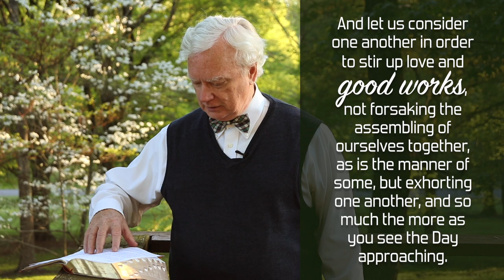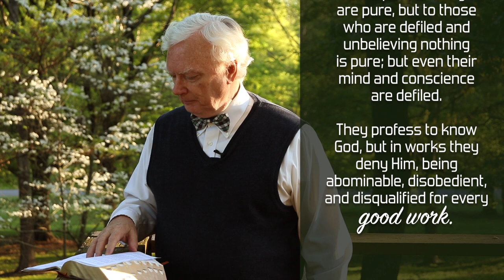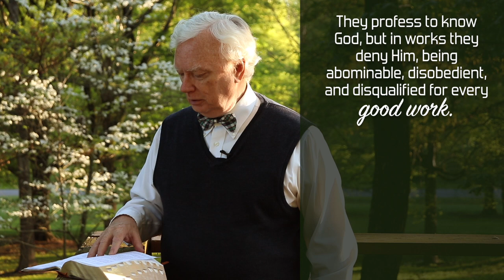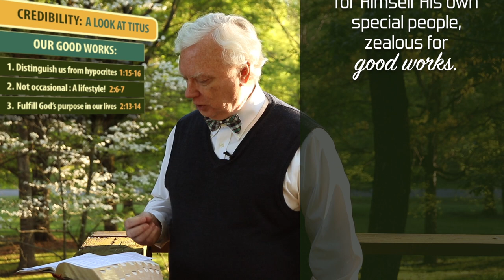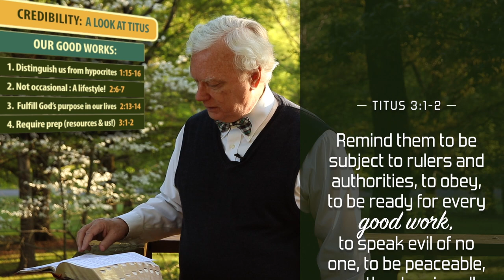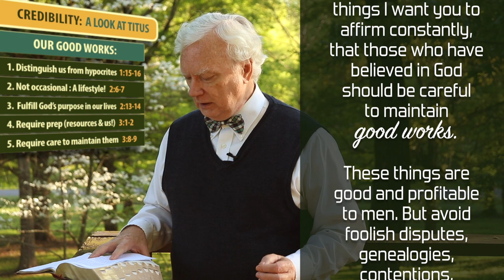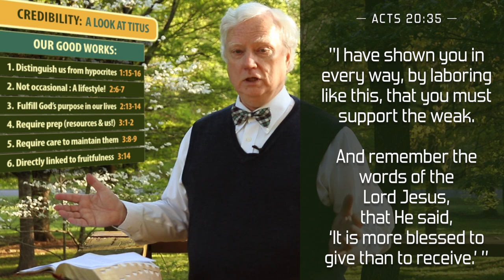How Good Works...Work! By Jabe Nicholson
Produced for the North American Week of Prayer.